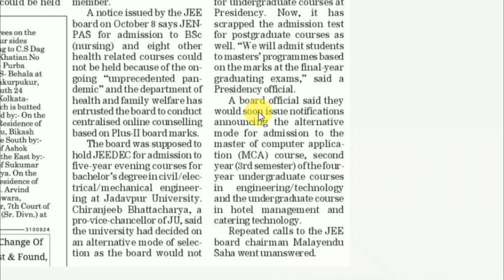WBJEEB Board Big Update, No More JEE Board Exam Now. All Entrance Exam Cancel. JELET, JEHOM, JEEDEC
All Joint Entrance Exam Cancel Big Update Watch Now.